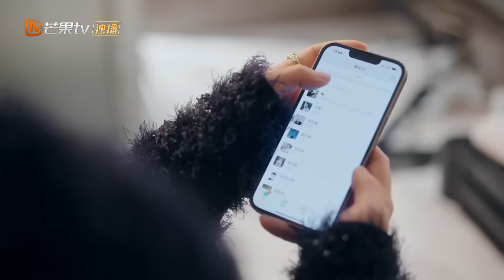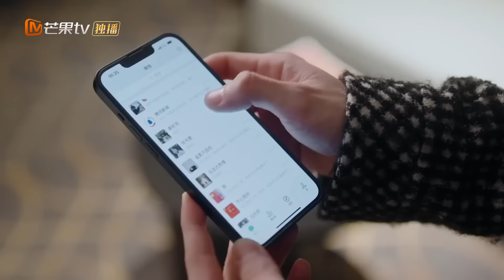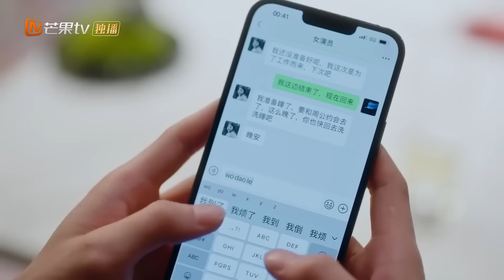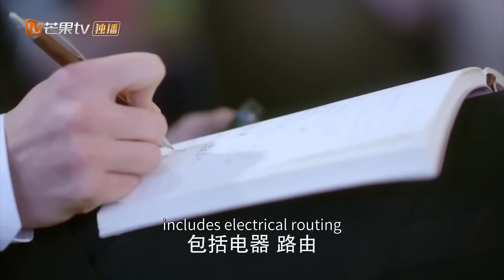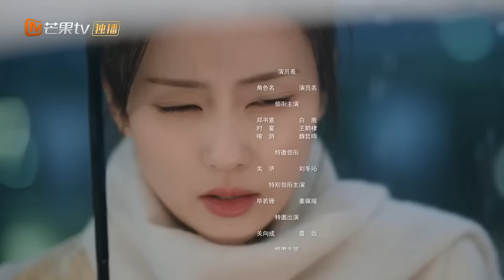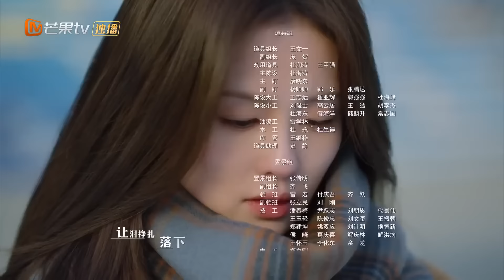ENG SUB FULL《以爱为营 Only For Love》EP23: Bai Lu got very popular! | MangoTV